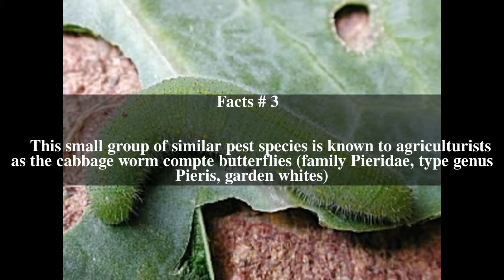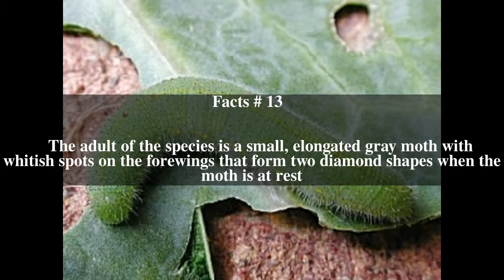Cabbage worm Top # 13 Facts